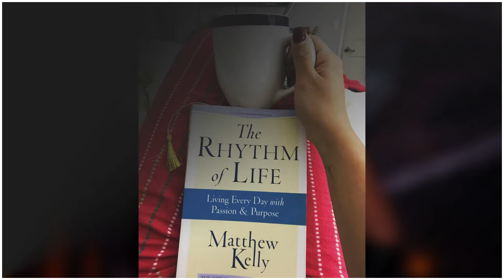Elektra Lopez American professional wrestler || Biography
Hey Hai Guys!